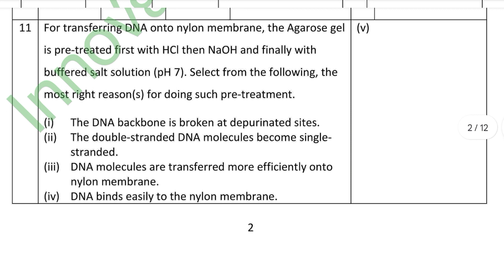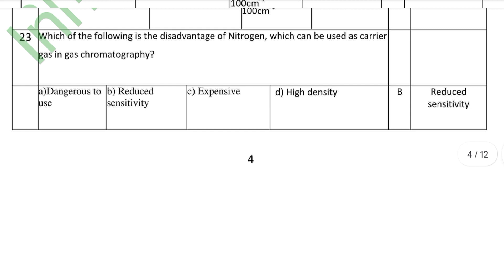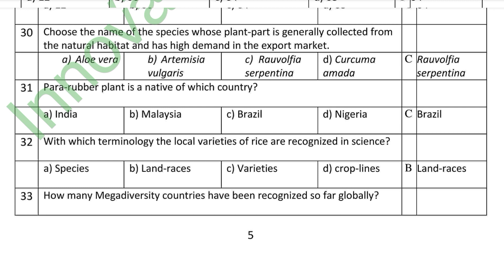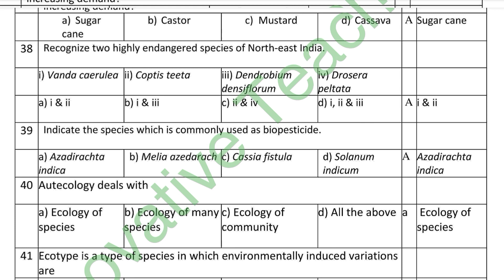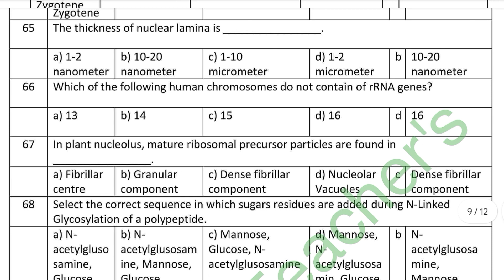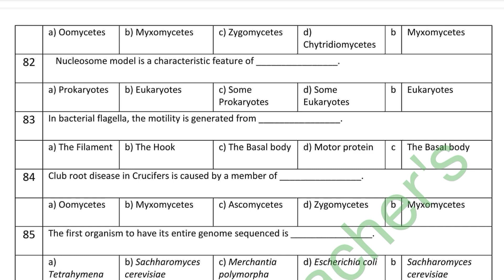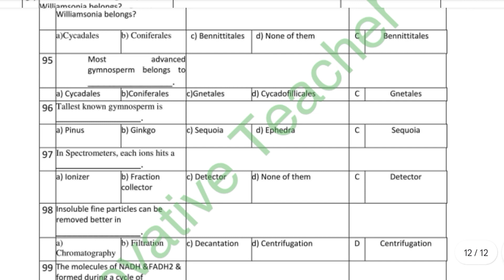Phd in Botany Question paper 2022 ll RGUCET 2023 l Answer key CUET Phd in Botany Question Paper 2022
Phd in Botany Question paper 2022 ll RGUCET 2023 ll Answer key ll  Rajiv Gandhi University ll Rajiv Gandhi University Common entrance test 2023 ll CUET Phd in Botany Question Paper 2022

If you want to solve from questions paper then